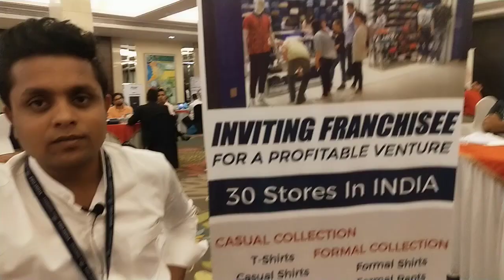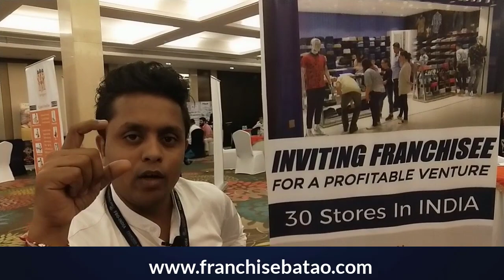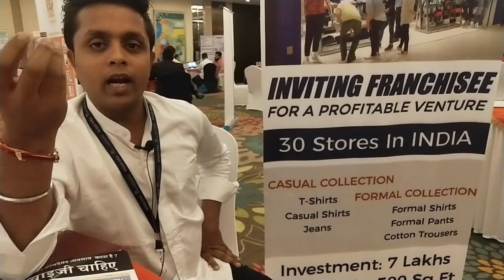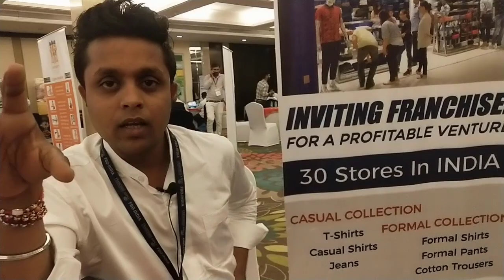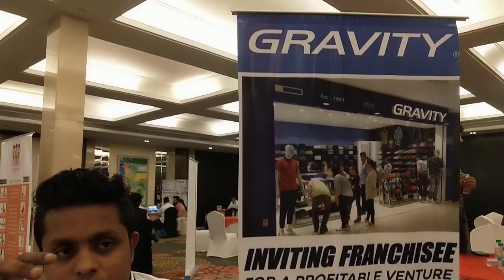Start Mens Wear Clothing Business in India | Gravity Menswear Fashion Franchise Opportunity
Men wear clothing Franchise Opportunity. Gravity Fashion Franchise in India.
Gravity is the Renowned brand in the men's garment industry in India.

Clothing business kaise shuru kare | How to start Gravity clothing business in India| Men Fashion and Menswear Business startup in Low Investment

Franchise Batao offers the Franchise Opportunity in the Fashion sector with Gravity Men Wear Clothing Fashion Business in India.